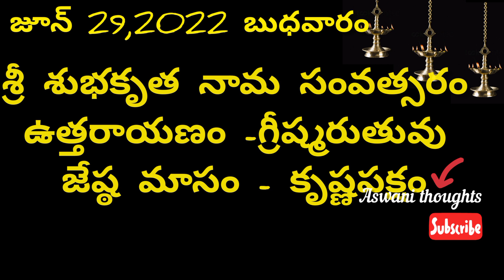June 29 th 2022 panchangam/eroju subha samayam/ today panchangam/ jyeshtha masam 2022/today thidhi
June 29 th 2022 panchangam/ eroju subha samayam/today panchangam/ eroju panchangam/ today tithi

 Daily panchangam 29 June 2022/ panchangam today/29 June 2022 Telugu calendar
panchangam Today

Today panchangam 29/06/22 Telugu calendar Daily. watch Daily panchangam 2022 October in Telugu with Daily panchangam 2022 October in Telugu with tithi, Nakshatram, Yogam, karanam, varam, subha samayalu, Asubha SamayaluTimings and Telugu Festival 2022 October. panchangamtoday vaishakhmasam amavasyajune todayspanchangam todaysubhasamayam june29 th2022telugupanchangam